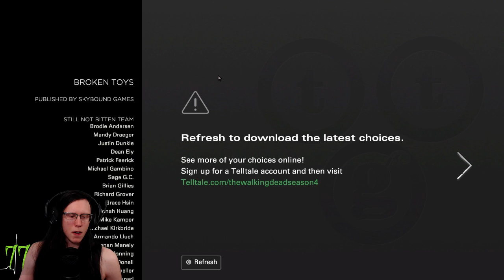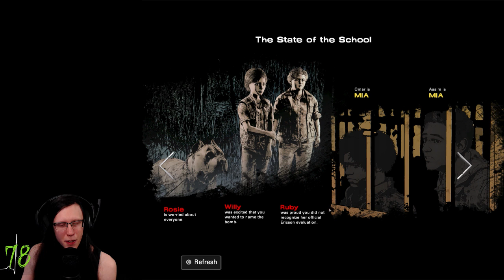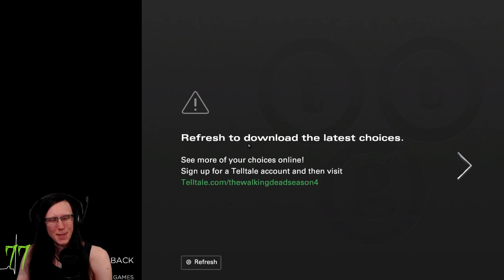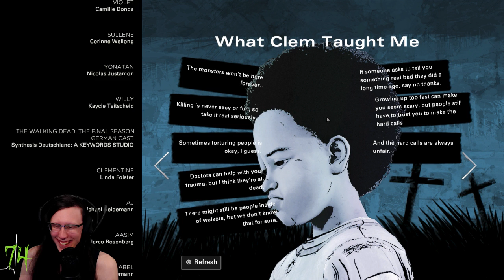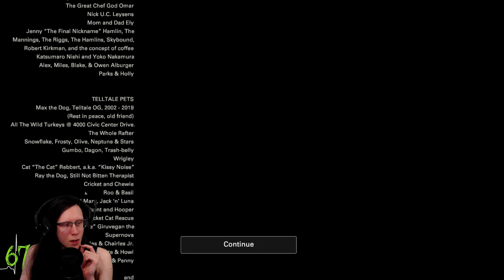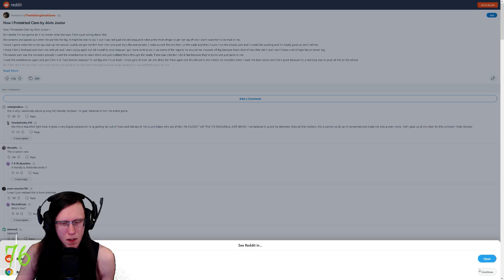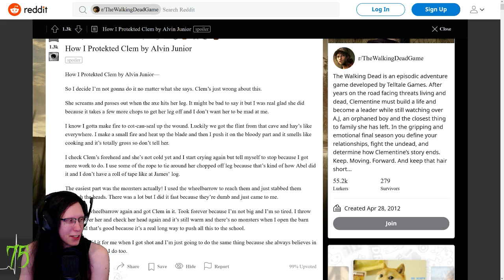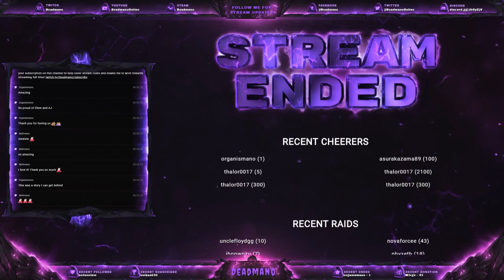[Freakout Friday] The Walking Dead (Part 10) – A Wasted War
It’s the weekend, and finally time for FreakoutFriday! In this episode, we follow Clem and AJ in their bid to help save their friends from bloodshed. Can we get them all to safety? Or will we have to sacrifice a few to save the many?

Livestreamed on: 1 October, 2021.

Mostly unedited, broken up into byte-sized pieces for your viewing pleasure. You are invited to join the live action on Deadmano's Twitch channel. Be sure to drop a follow to get a notification when that happens to be a part of the journey!

Like what I do on the stream? Feeling generous? If so, please consider becoming my patron as it would ensure I can continue to do what I love and expand the stream further; being able to stream more regularly and to bring you even better content due to software/hardware upgrades!